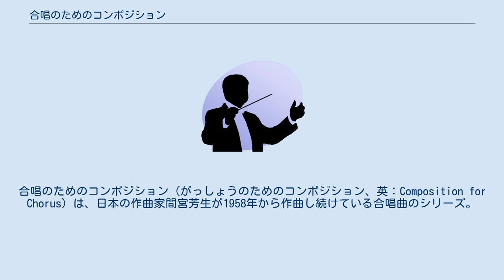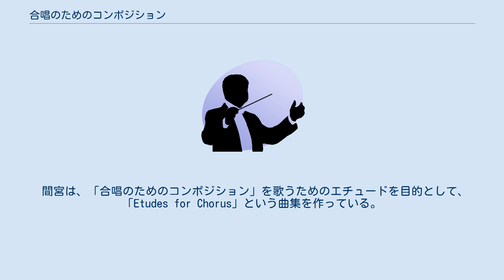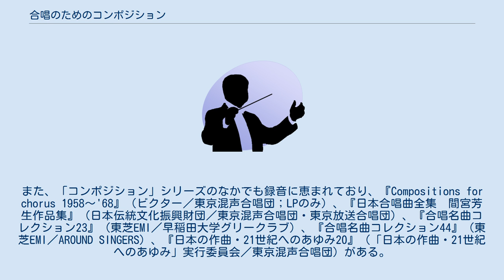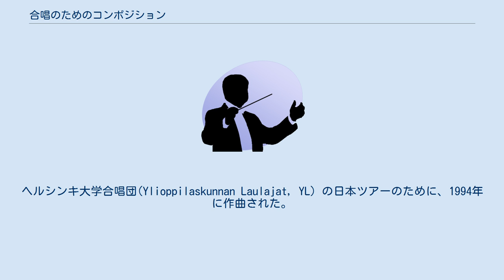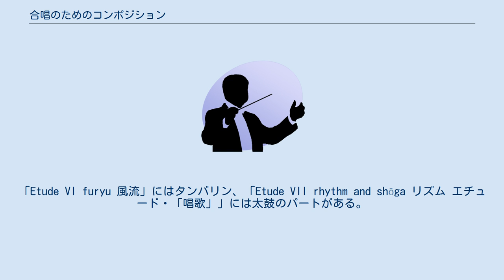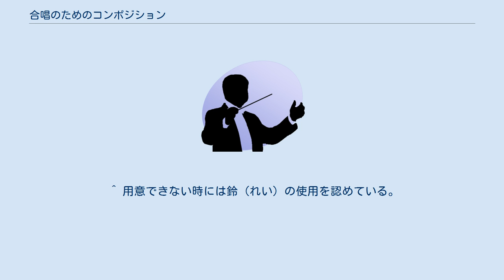合唱のためのコンポジション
合唱のためのコンポジション（がっしょうのためのコンポジション、英：Composition for Chorus）は、日本の作曲家間宮芳生が1958年から作曲し続けている合唱曲のシリーズ。
2018年現在、第17番まで存在する。
 コンポジション (composition) とは「作品」、または（作曲家による）「構成」という意味を持つ。
当初は日本の伝統音楽、特に民謡やわらべうたが作品構成にあたっての中心であったが、やがて間宮は日本国外の音楽に重きを置くようになった。
 長年に亘る世界各地の伝承音楽の研究は、スカンジナビア半島のヨーイクと呼ばれる民謡や、アメリカ・インディアンや古代アルメニアの口承詩、ジャズ、そして仏教音楽をコンポジションシリーズに取り込むきっかけとなった。
 番号の数え方としては主として、「合唱のためのコンポジション△」（△はローマ数字）と、「合唱のためのコンポジション第○番」（○はアラビア数字）の2通りがある。
第4番（1963年）の頃まではナンバリングが行われていなかったようであるが、1965年、音楽之友社が「合唱名曲コレクション」の一部として第1番、第3番をそれぞれ出版した際に、前者が採用された。
第2番は初演時「混声合唱と打楽器のためのコンポジション」というタイトルであり、番号は入っていなかったのだが、『音楽芸術』の付録に掲載された際（1966年）に、「合唱のためのコンポジションNo.2」と名づけられている（後年、同コレクションに収録されるにあたって「合唱のためのコンポジションII」となった）。
一方、「第○番」という呼び方は、少なくとも「第6番」の初演演奏会までさかのぼることができる。
全音楽譜出版社（第4番から第7番、第15番から第17番を刊行）やカワイ出版（第10番から第12番を刊行）もこの形式を採ったため、呼称の不統一が生じることとなった。
ただし、作曲家自身は音楽之友社からの出版作品も含めて後者で呼称し続けている。
この項では後者に統一する。
 間宮は、「合唱のためのコンポジション」を歌うためのエチュードを目的として、「Etudes for Chorus」という曲集を作っている。
本稿ではこれについても述べる。
 曲の概説と背景、その影響 初演時は「混声合唱のためのコンポジション」として発表。
1958年作曲。
4楽章から成る無伴奏混声合唱曲だが、第1楽章のみがテノールとバリトンのソロを伴う無伴奏男声合唱曲である。
日本民謡から抽出された囃子詞が作品の材料となっている。
 日本民謡に興味を持っていた間宮がこの分野の研究に本格的に取り組むようになったのは、民謡による新作を求めていた声楽家内田るり子との出会いによってであった。
NHK音楽資料室に毎週通い、民謡のレコードを聴きながら曲を選び出す作業を行っていた。
1955年から断続的に編曲され、後に「日本民謡集」第1集～第5集としてまとまることになる（なお、彼女の没後に第6集も生まれた）。
 選曲と編曲を行いながら、間宮は独自に、民謡についての研究を始めた。
その研究とは、日本民謡の詞の形や旋律構造、形式、および民謡に登場する囃子詞を調べ、分析、分類していく作業であった。
1957年には『音楽芸術』（音楽之友社）上で「日本民謡におけるリズム」という論文を発表している（全音楽譜出版社の『日本民謡集』巻末に収録）。
この民謡研究は中途で挫折してしまうのだが、囃子詞の面白さに惹かれた彼は、東京混声合唱団（以下、「東混」と略称）の委嘱を機に民謡の編曲ではなく、囃子詞を素材とする合唱曲を作るという、当時としては画期的であったアイデアにたどりつく。
彼にとっての初めての合唱作品はこうして生まれた。
 初演は「面白すぎる」という非難を受けるほどの成功をおさめ、東混は以後この曲を「持ち歌」として数多くの再演を重ねていくことになる。
アマチュア合唱団もコンクールや定期演奏会で進んで採り上げ、東混委嘱作品としては最も人気が高い作品となった。
 この作品の、作曲家への影響は限定的なものであった（囃子詞を素材にする作品が乱作される状況にはならなかった。一方、民謡編曲は、日本の合唱界のそれへの需要が高かったことから逆の結果となった）が、この作品の数年後に生まれた外山雄三の「歴落」は数少ない影響例と言えるだろう。
 内容 初演は岩城宏之が指揮。
この作品により間宮は第13回文化庁芸術祭奨励賞、毎日音楽賞を受賞した。
2番と合わせて音楽之友社より出...